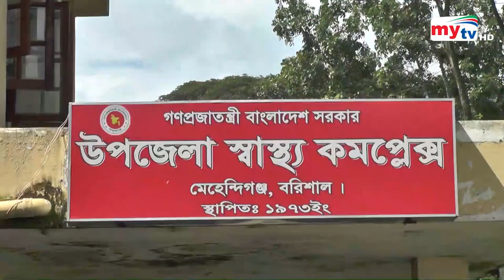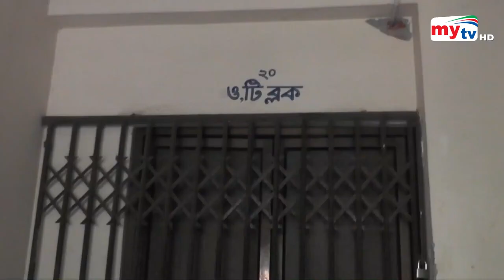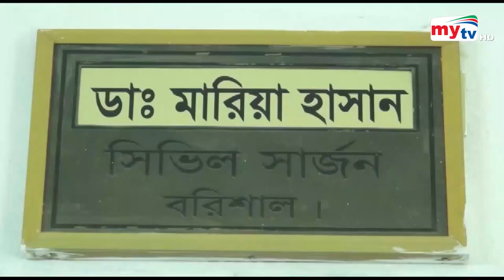চিকিৎসা সেবা বঞ্চিত জনপদ মেহেন্দীগঞ্জ ! Bangla News